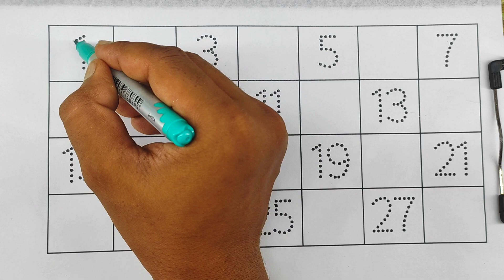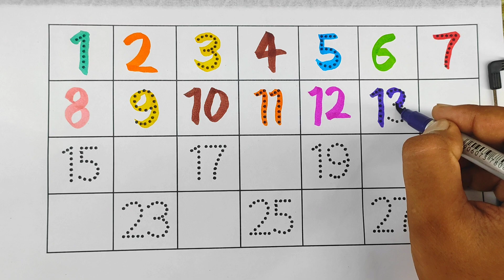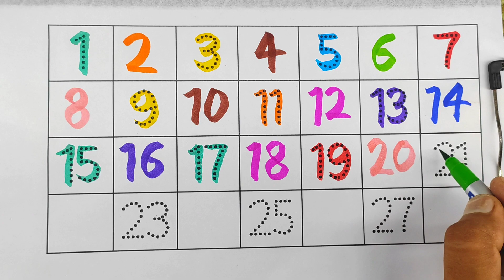learning numbers,toddler learning video,one two three four,counting numbers for kids,123 counting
counting,learning
learn counting
counting songs
learning numbers
counting song
counting numbers
preschool learning
toddler learning video
elearning
learning colors
toddler learning videos
easy counting
learning videos
learning count
counting songs for kids
learning counting numbers and shapes with new heroes
counting
counting songs
counting numbers
numbers
counting song
numbers song
number song
counting numbers for kids
learn counting
learn numbers
numbers songs
numbers for kids
learning numbers
number counting
skip counting
counting to 100
number
numbers counting
counting numbers one to ten
12345 rhymes
12345 once i caught a fish alive
12345 kids songs
learn to count 12345
12345 vamos a contar pececitos
1234 song
lagu 1234
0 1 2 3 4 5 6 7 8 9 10
1234 ginti
1234 गिनती
feist 1234
123 123
1234 numbers
123 song
1234 counting
123 ginti
123 गिनती
sesame street 123
numbers 123
123 numbers
123 counting
counting 123
123 numbers song
learn 123 numbers
12 ginti
123 song for children
counting 12